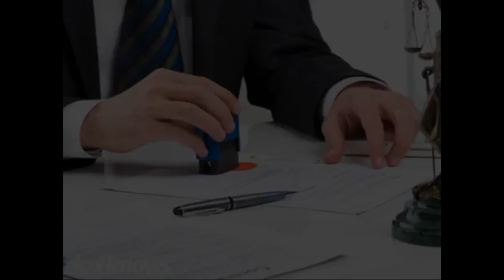Richards Jeffery E Attorney At Law Waynesville OH 45068